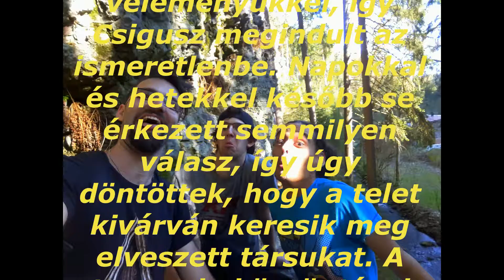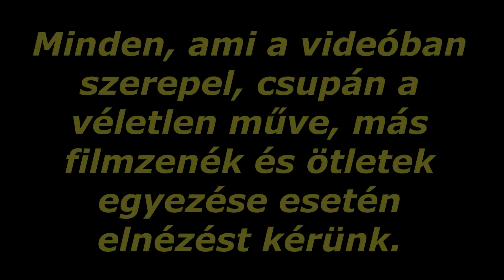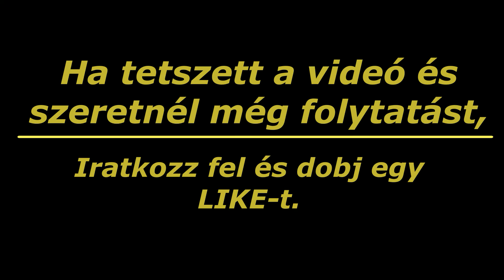Ismeretlen Terepen - Episode I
Mikor hőseink nem a Cyber világban mentik meg a világot, olykor, a való életben is helyt kell állniuk ...